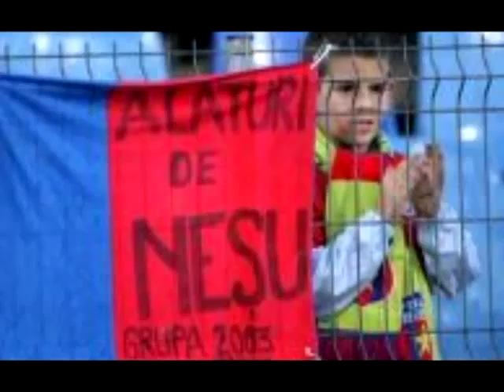Mihai Nesu Utrecht Song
A song for Mihai Nesu